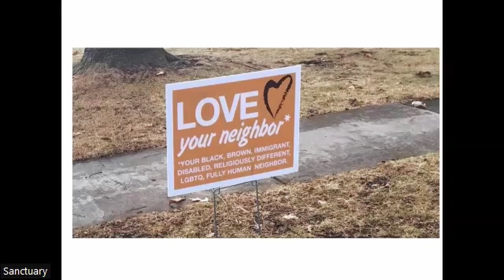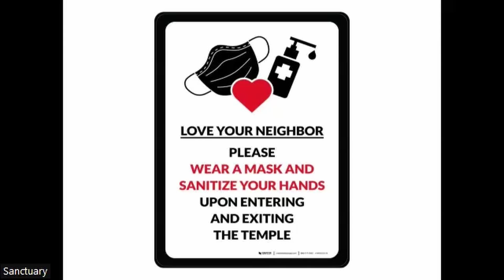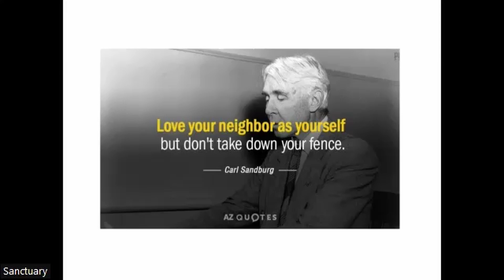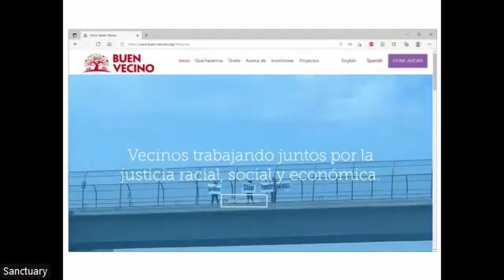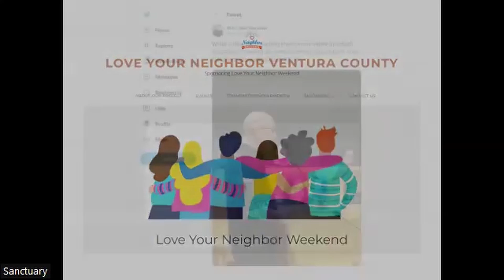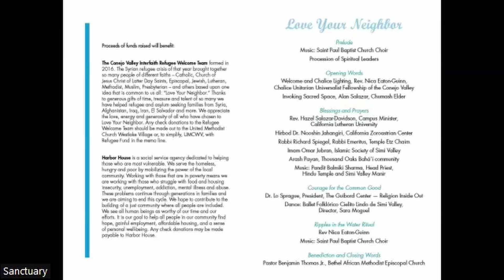"Love your Neighbor" - March 13, 2022, Rev. Nica Eaton-Guinn & Willie Lubka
Most religious texts call on us to "Love your neighbor as yourself." This week, we join with many Santa Barbara and Ventura County religious institutions to celebrate "Love your Neighbor" weekend. Willie Lubka will be joining Reverend Nica to talk about ideas and activities that help us expand our love for our neighbor.